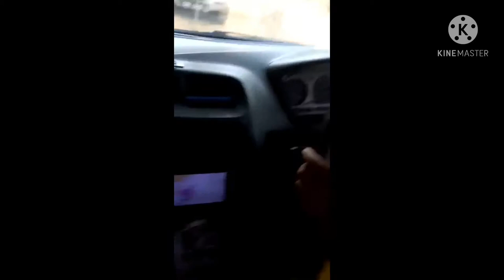Terios Taruna Perodua Kembara 4x4 Resceu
Resceu Perodua Kembara 4x4